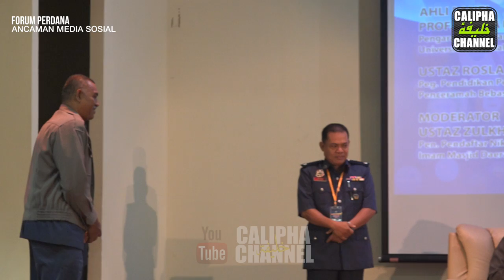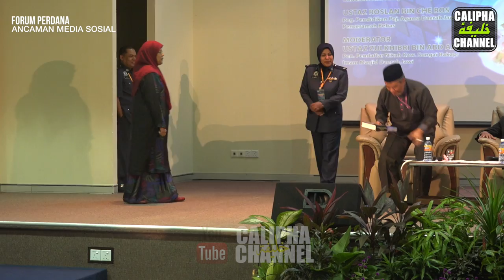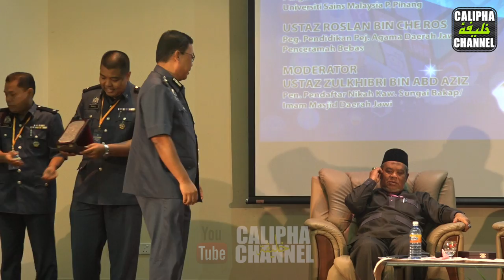FORUM PERDANA | ANCAMAN MEDIA SOSIAL KEPADA AKIDAH | DI KASTAM SEBERANG JAYA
Forum diadakan di Kompleks Kastam Seberang Jaya

# Jom "Like" Page Facebook Calipha Channel Untuk Mendapat Video Ceramah & Kuliah Terbaru

Nota: Bagi Yang Ingin Menyumbang Untuk Kos Pengurusan Dan Operasi CALIPHA CHANNEL , Boleh Salurkan Sumbangan Anda Kedalam Akaun Dibawah,

Maybank : 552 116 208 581 ( CALIPHA ENTERPRISE )